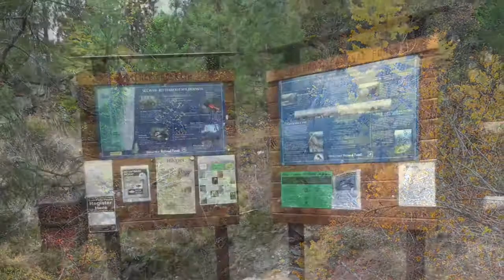Kootenia River Bitterroot MNTS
Montana Expedition 2015 . We hiked the Kootenia trail in the Bitterroot Mountains and I photographed many signs of the Local Sasquatch! Check out the supported structure I'm pictured with!

All photographs by Richard Soule Hominologist

Photo's of me by Sarah Lederle (Big Sky Bigfoot Conference)

Rob Samson pictured with tree arch. (Big Sky Bigfoot Conference)

The Nox Gigas Study MMXX